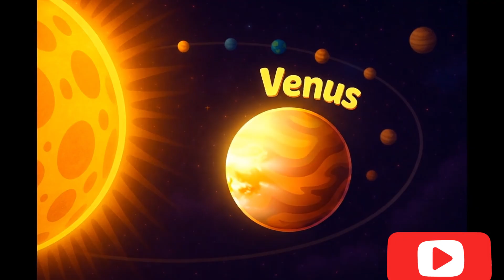Planet Song for Kids 🚀 | Learn the 8 Planets with Captain Zuzu | Fun Space Adventure!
🚀 Blast off with Captain Zuzu on an exciting musical journey through our solar system! This fun planet song for kids introduces all 8 planets — Mercury, Venus, Earth, Mars, Jupiter, Saturn, Uranus, and Neptune — through catchy verses, space facts, and colorful storytelling. 🌞🌍🪐

Whether you're a curious kid, parent, or teacher, this educational space adventure makes learning about the solar system easy and entertaining! From Mercury’s speedy orbit to Neptune’s stormy winds, every planet has a story to tell!

🎶 Sing along, dance with the stars, and explore outer space like never before!
Perfect for preschoolers, kindergarten, and early learners.